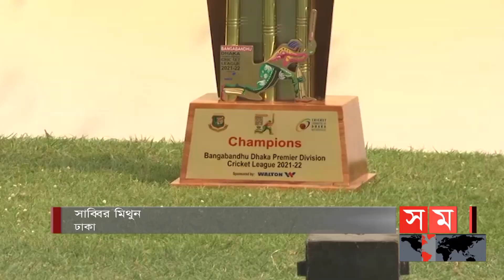শিরোপা শেখ জামালের হলেও, ব্যক্তিগত নৈপুণ্যে জয়জয়কার প্রাইম ব্যাংকের | Sheikh Jamal Dhanmondi Club CT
প্রায় দেড় মাসের ক্রিকেটীয় যুদ্ধের অবসান। রাউন্ড রবিন পদ্ধতিতে সমাপ্ত হলো এবারের ঢাকা প্রিমিয়ার ডিভিশন ক্রিকেট লিগ। শেখ জামালের প্রথম শিরোপা জয়ের আসরে, ব্যাটে-বলে আলাদা করে নৈপুণ্য দেখিয়েছেন অনেক ক্রিকেটার।